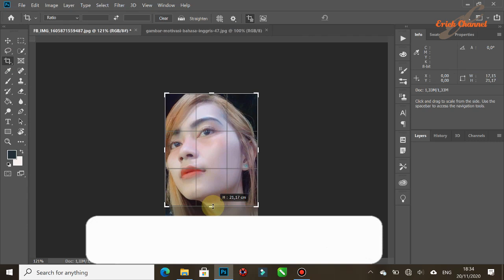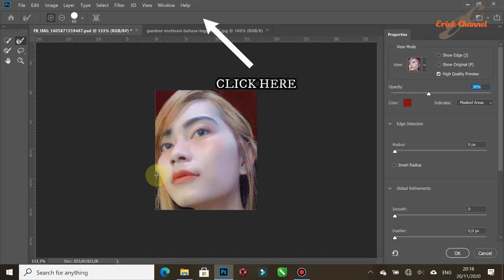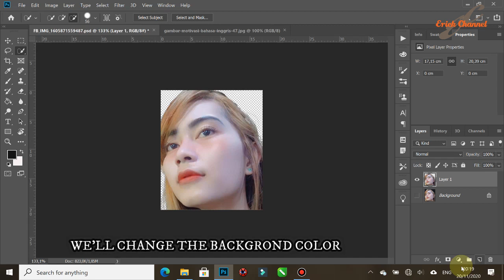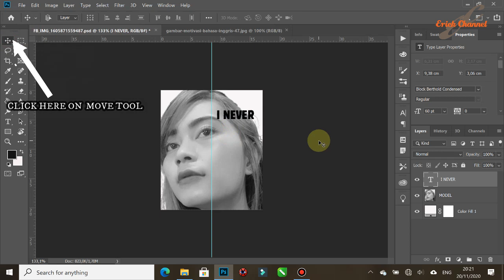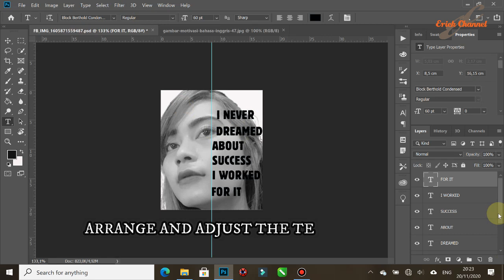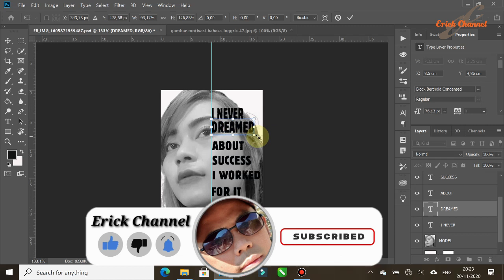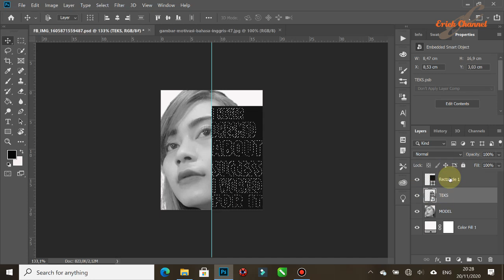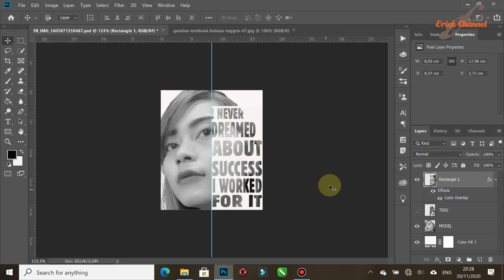MEMBUAT EFEK TEKS PADA WAJAH DENGAN POTOSHOP | TEXT EFFECT ON FACE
Hi Guys. kembali lagi bersama saya di Erick Channel. Pada kesempatan kali ini saya akan membahas kembali Tutorial di Potoshop, yaitu cara "Membuat Efek Teks Pada Wajah".
Cara nya sangat mudah sekali, dimana kita hanya mengunakan 5 Tool dasar saja ;
 ● Move Tool untuk menggerak-gerakan objek
 ● Crop Tool untuk memotong bagian tepian foto yang tidak terpakai
 ● Rectangular Tool untuk membuat Objek Rectangle
 ● Quick Selection Tool untuk menyeleksi bagian foto yang akan kita ambil, dan terakhir adalah
 ● Horizontal Type Tool untuk membuat teks nya sendiri
Untuk lebih jelas nya, kalian tonton videonya sampai habis , jangan di Skip biar kalian mengerti dan bisa mempraktekkannya sendiri di rumah.

TERIMAKASIH 🙏🙏☕